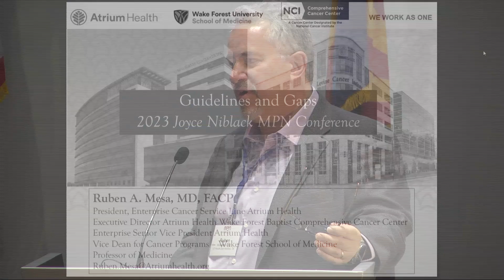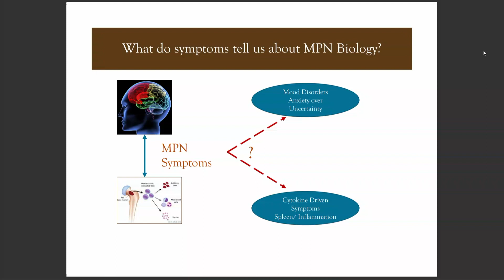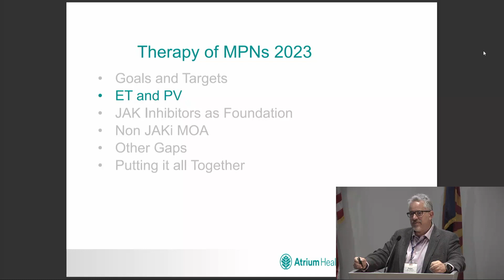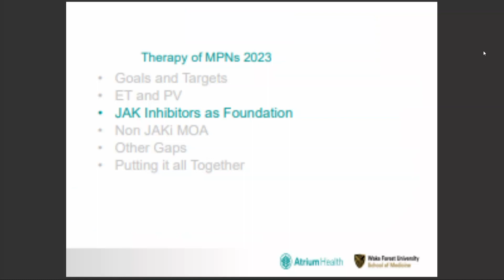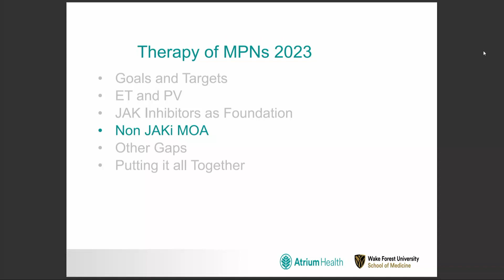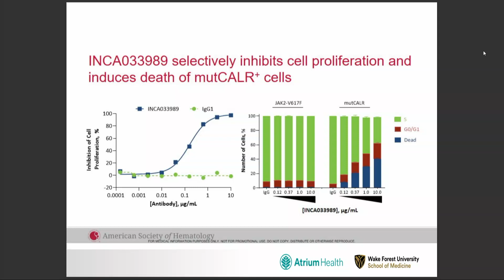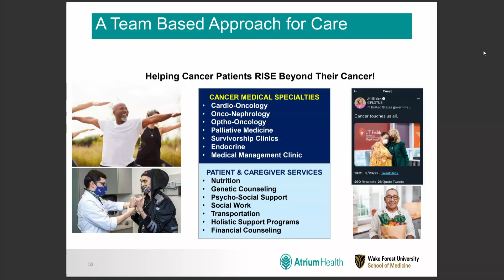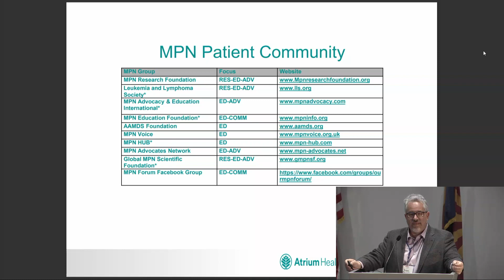Guidelines & Gaps in MPNs - Dr. Ruben Mesa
The MPN EDUCATION Foundation shares its videos of the 13th Joyce Niblack Memorial Conference, presented in Phoenix, AZ, February 18-19, 2023.